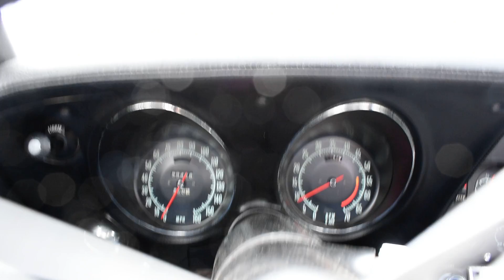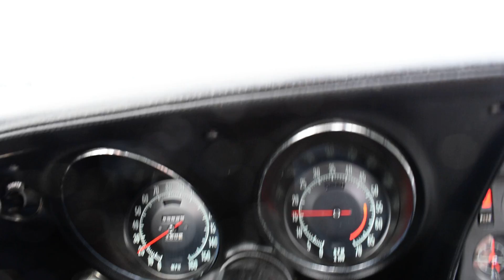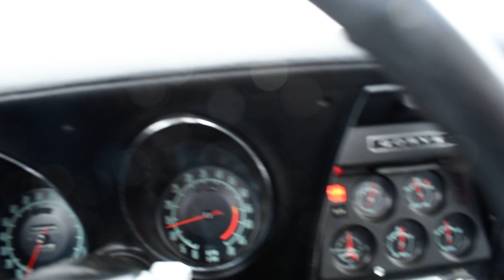1970 Corvette 454ci, 4spd T-Tops PPI Test Drive~ClassicGray.com